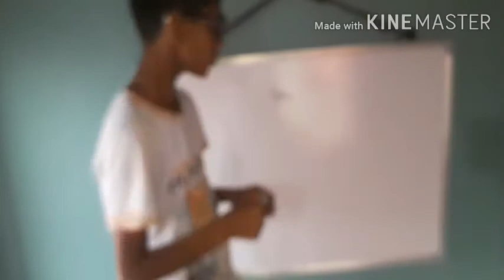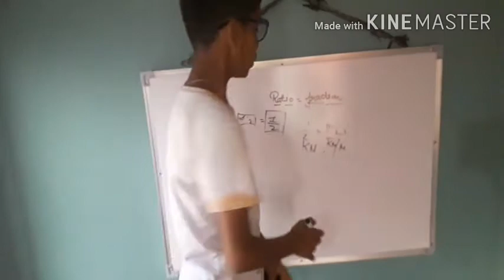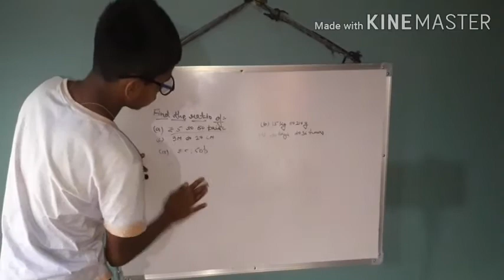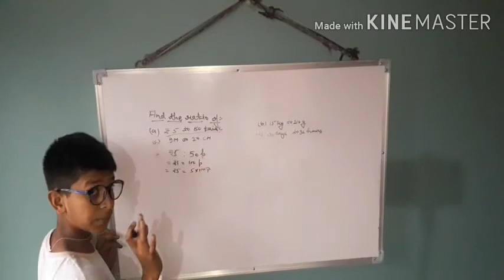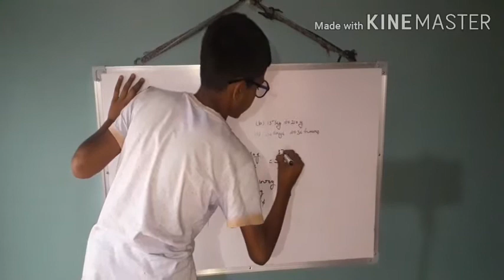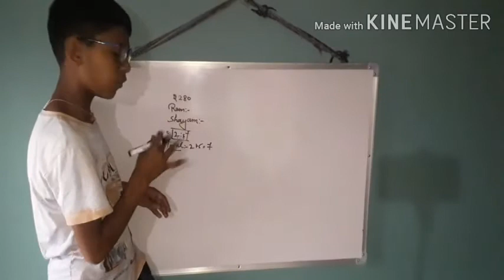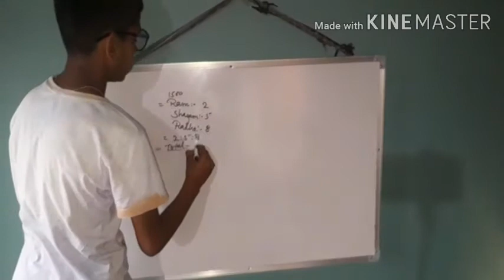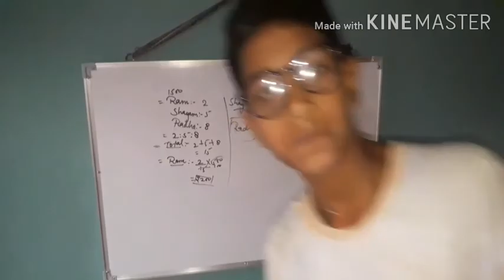Ratio basic class